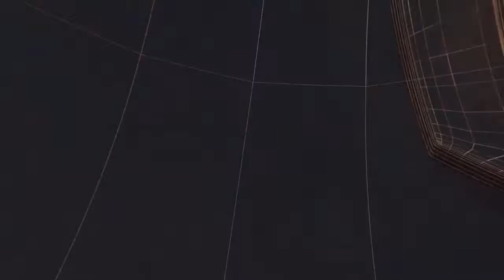मुख्यमंत्री जन सेवा अभियान फॉलोअप शिविर में पहुंचे संभाग आयुक्त II TODAY24 NEWS CHANNEL 24x7 II